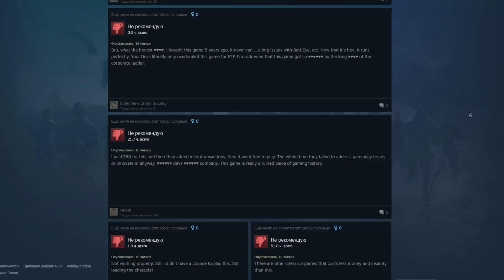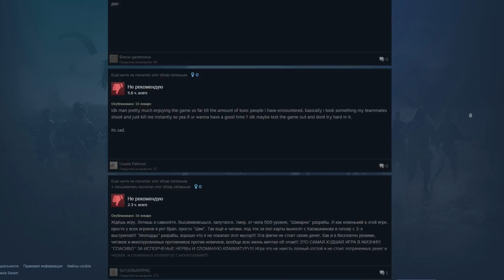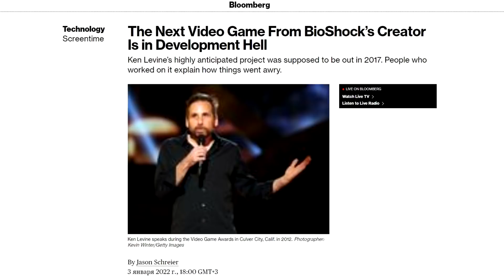Главные новости игр | Star Citizen, GTA 6, PUBG, Кен Левин, Company of Heroes 3, The Settlers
Авторы Shadow Warrior 3 сообщили, что на прохождение их игры уйдёт целых 500 часов, если её пройти 60 раз. Таким образом польские разработчики подкололи своих коллег из Techland, которые ранее заявили, что на полное завершение Dying Light 2 со сбором всех коллекционок и учётом всех концовок придётся потратить 500 часов. Techland отдельно уточнила, что речь идёт именно об открытии всего контента, который за одно прохождение разблокировать однозначно не получится.
Всем привет, это GSTV. Сегодня воскресенье, 16 января 2022 года, и вы смотрите главные новости игр последних дней.

00:00 На Shadow Warrior 3 тоже можно потратить 500 часов
00:42 Star Citizen ещё не вышла? Надо делать продолжение!
02:03 Когда выйдет GTA 6?
02:57 PUBG: теперь бесплатно, но хорошо ли?
04:26 Какой будет система разрушаемости в Company of Heroes 3?
05:35 Monster Hunter Rise, Battlefield 2042, The Settlers, Steam Deck
08:03 Кен Левин: где игра, Лебовски?